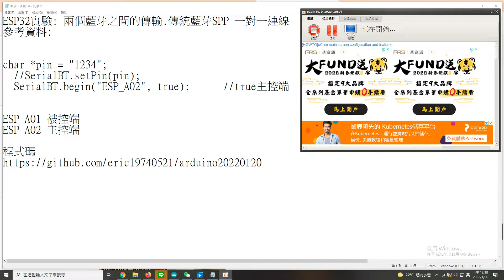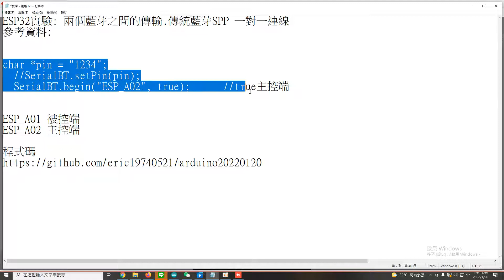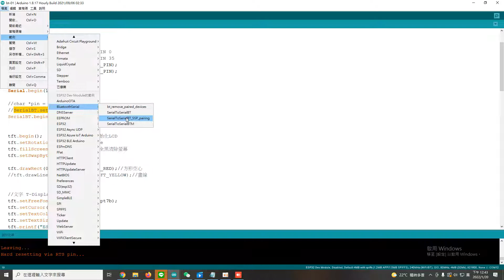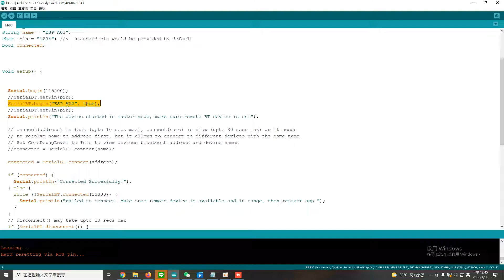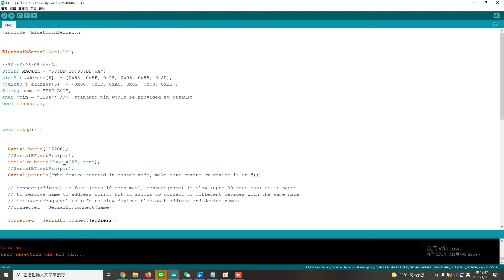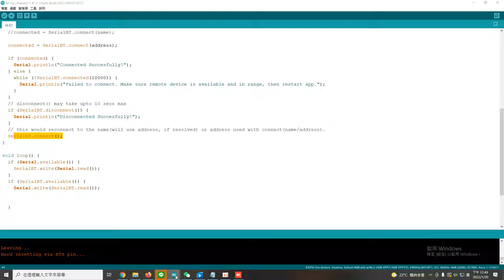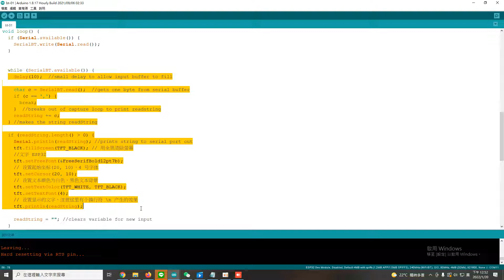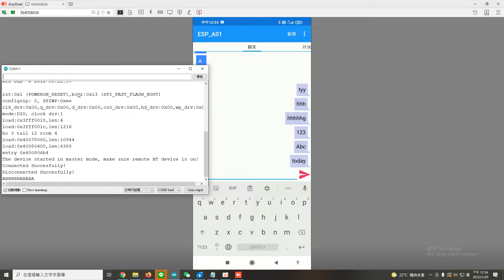ESP32實驗: 兩個藍芽之間的傳輸.傳統藍芽SPP 一對一連線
參考資料:

char *pin = "1234";
  //SerialBT.setPin(pin);
  SerialBT.begin("ESP_A02", true); //true主控端

ESP_A01 被控端
ESP_A02 主控端